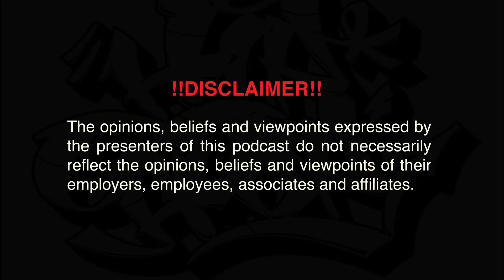The Master Class Podcast EP9: The Art Of Freestyling | Fear Of A Black Planet | TSA | BAPS | Anzo